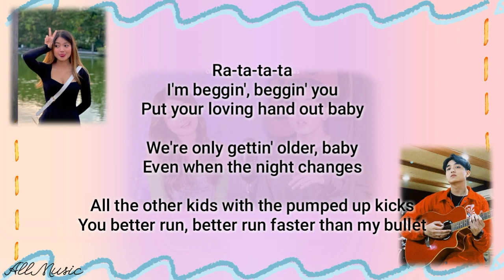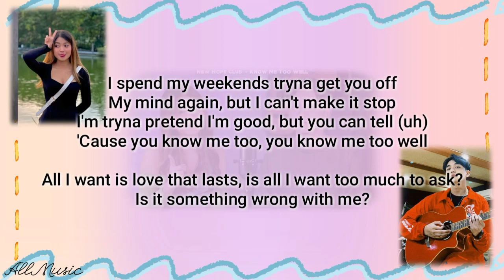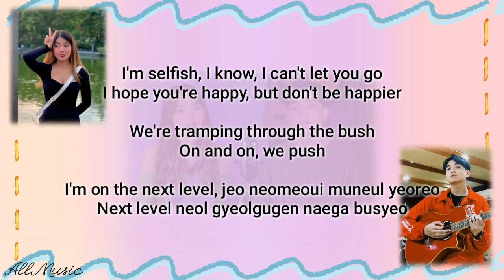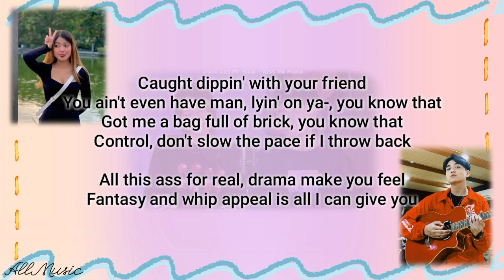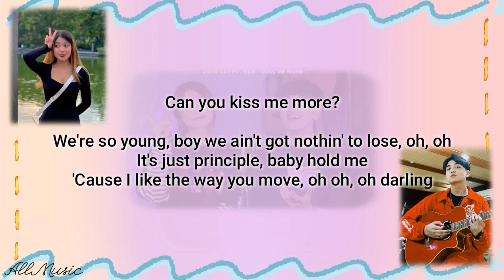SING OFF TIKTOK SONGS PART V, REZA DARMAWANGSA VS MIRRIAM EKA (lirik)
🍂🍂I just edited it to share lyrics video